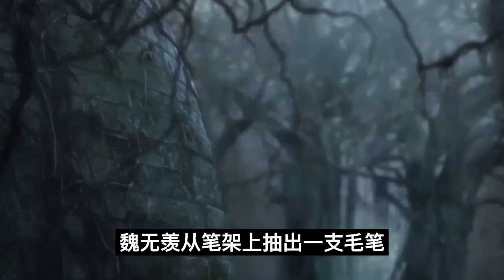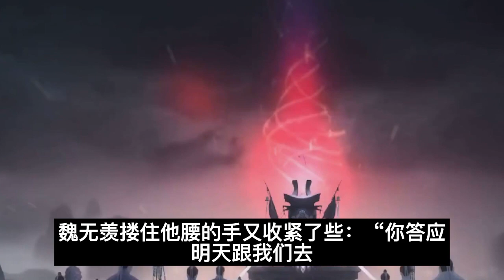魔道祖师番外之调皮少年羡第9集好你个蓝湛。难道是在等着抓我的把柄？”魔道祖師